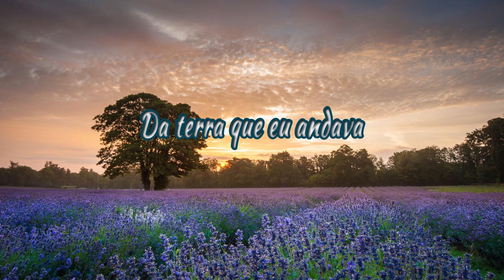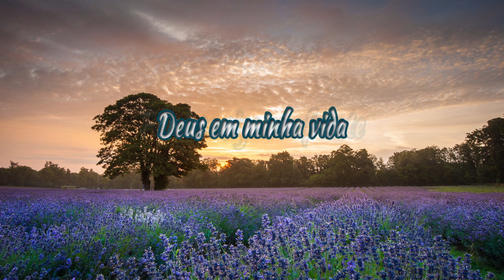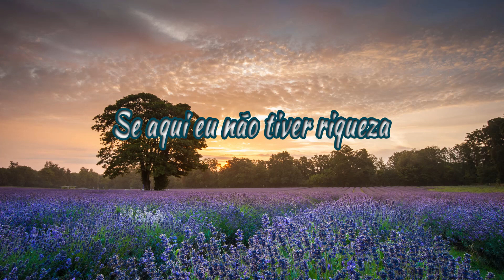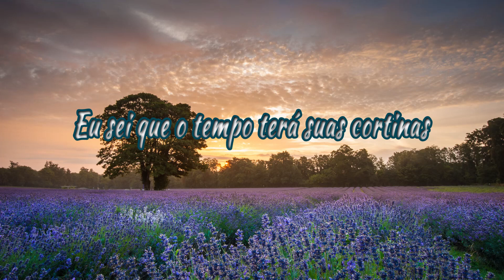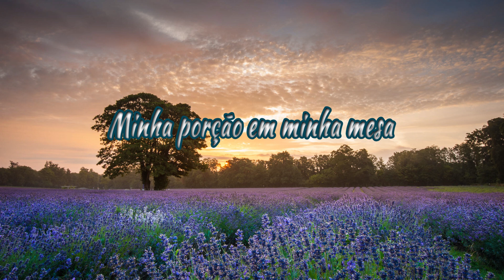NÃO IMPORTA ME - Hino Avulso - Meninos de Itapetininga - Letra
NÃO IMPORTA-ME - Ketlyn e Everton -  letra - cifra

G                       C9
Já não se houve o canto, daquele pássaro querido.
G                       C9
Já não se vê o brilho, daquele céu tão bonito.
Em7                     C9
Já não se vê a beleza, da terra que eu andava.
G                       C9
O vento levou embora a vida que eu amava.
D                       C9
Mas o Senhor sempre diz pra mim. (Ele diz assim)
D               C9
Aguente firme até ao fim.

Refrão:

G                          C9
Não importa-me se não floresce a figueira.
G                         C9
Não importa-me se não há fruto na videira.
G                          C9
Não importa-me se aqui eu não tiver riqueza.
G                    C9
Só importa-me tua porção em minha mesa.

G                      C9
Eu estou cantando, a porta esta fechada.
G                      C9
Eu estou sorrindo, a minha alma chora.
Em7                     C9
Mas eu estou confiante, por isso sigo em frente.
G                  C9
Deus em minha vida já é o suficiente.

G                                C9
Sei que eu vou chorar nesta vida, em meus caminhos não terá mordomia.
G                                C9
O inimigo vai tentar me destruir, mas com a força de Deus vou resistir.
G                                      C9
Eu sei que o tempo terá suas cortinas, estou em baixo amanhã estarei em cima.
G                                    C9
Mas a verdade é que não vou desistir, na pobreza ou na riqueza vou a Deus seguir.